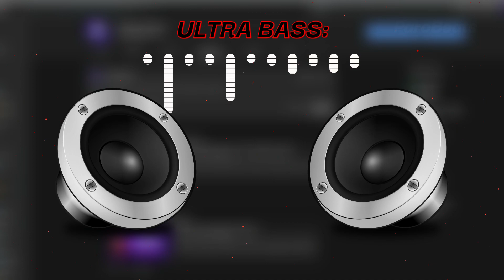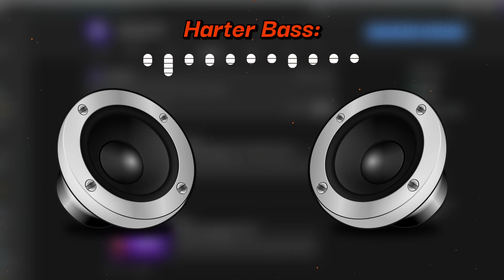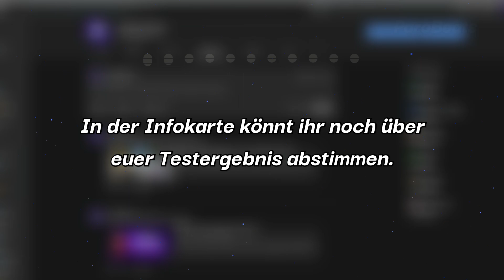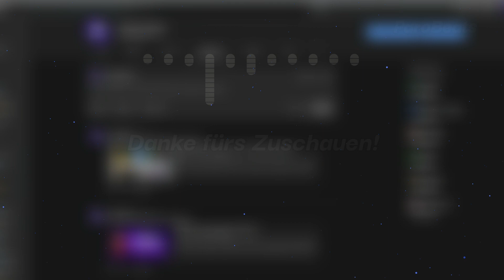Bass Test für Kopfhörer & Lautsprecher 2019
Heute gibt's mal einen Bass Test für eure Kopfhörer und Lautsprecher!
Ihr könnt den Test nutzen, um die Bassstärke richtig einzustellen, die linke und rechte Seite zu testen oder einfach im allgemein die Bassqualität eurer Geräte.

Musik im Video:
1. Text Me Records / Jorge Hernandez - Leaders
2. Slynk - Membrane
3. Cxdy - Conservation

♣ Folgt mir:
► Wenn ihr mehr Musik hören wollt:
✘ Amazon Music Unlimited 30 Tage kostenlos testen

ParoBeats

✘ Als Amazon Partner verdiene ich an qualifizierten Einkäufen. Wenn ihr über diese Links ein Produkt kauft, bekomme ich eine bestimmte Provision ausgezahlt, der Preis bleibt für euch aber gleich.